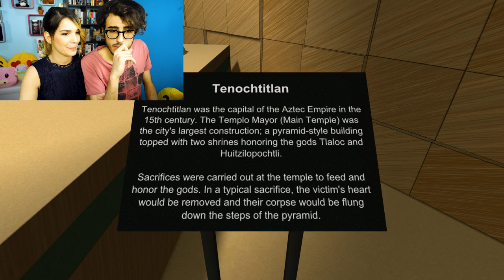NON ENTRARE IN QUESTO MUSEO!!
Oggi proviamo Dark Hill Museum Of Death, un gioco molto piccolo e carino dove dovremo esplorare il museo della morte!! :D